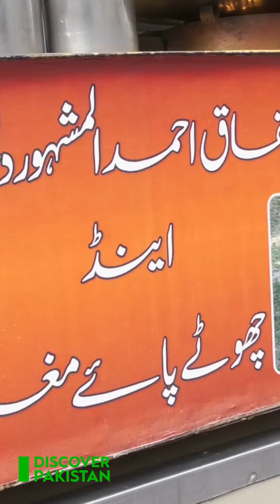Special Desi Murgh Chanay from Street Food Gujranwala!